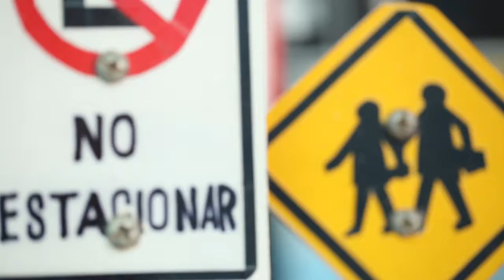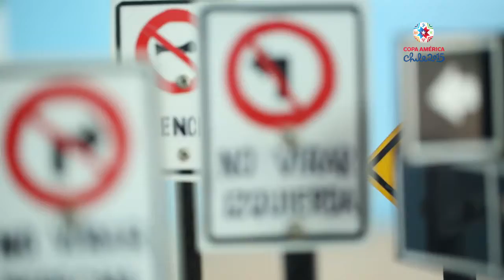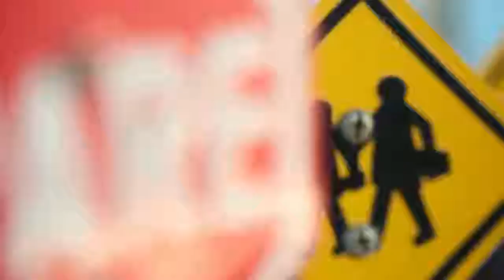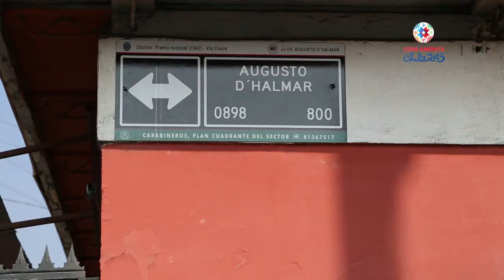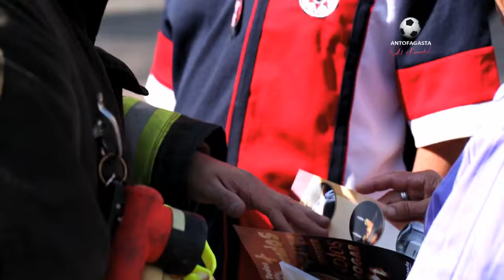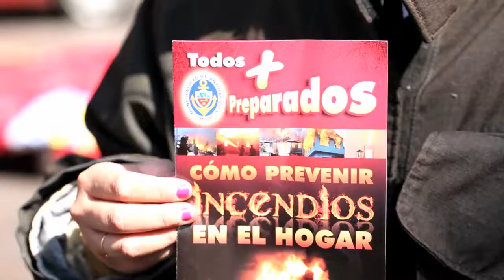Muni Acción capítulo 48